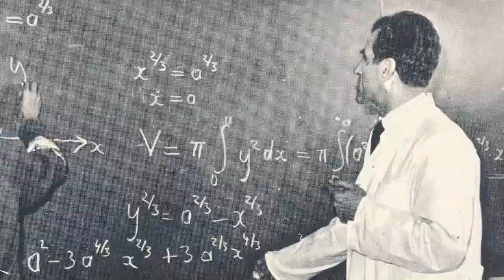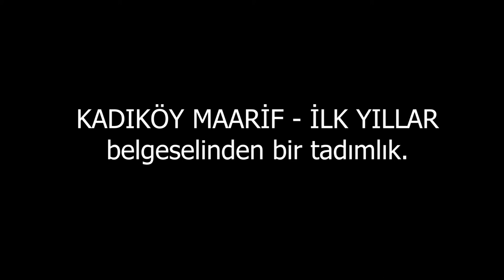Vehbi Guney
Yapımı devam eden 'Kadıköy Maarif - İlk Yıllar' belgeselinden Kolej'in efsane müdürü Vehbi Güney ile ilgili bir bölüm.